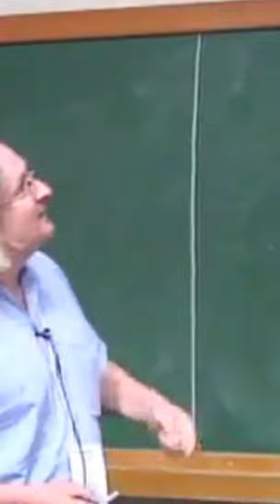NÃO ENCONTRARAM UMA FOTO DE LEGENDRE, MAS... | Etienne Ghys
29º CBM - Palestras de Divulgação - Etienne Ghys